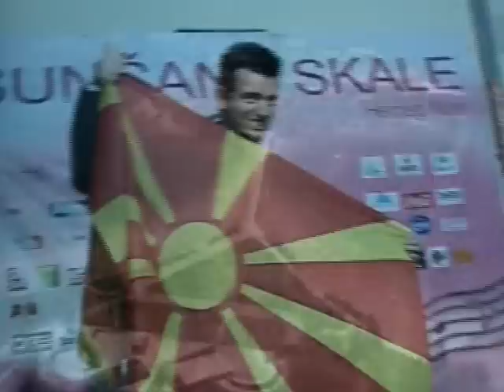Aleksandar Belov - Sve je ljepše u dvoje (Sunčane skale 2012)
Nebo u hiljadu boja,
u mojim ocima sjaj,
sija sav moj svijet.
Kako si sve vise moja,
sve bolje ja znam,
to je to sto je.

U sebi nosim te,
i sve sam vise zaljubljen.
Ja oduvijek bio sam sebi dovoljan,
a sve je ljepse u dvoje.

Ljubav vodi me,
svijet se okrece.
Samo da bih s tobom dijelio
sve sto bilo je moje.

Ljubav vodi me,
srce smeje se.
Otkad tebe volim sija svijet
sve je ljepse u dvoje.

Do juce bio sam luđak,
hladan i slijep,
u sebe zaljubljen.
A danas srce mi stoji,
u rukama tvojim
i tebi vjerujem.

nisam znao ranije.
Sve godine bio sam,
sebi dovoljan, a sve je ljepse u dvoje.

Ljubav vodi me,
svijet se okrece.

Ljubav vodi me,
srce smeje se.

Jucer do danas ko jedan vijek,
ko da je noc bila oduvijek.
Bio sam sam, u srcu sam,
al sve, sve je ljepse u dvoje.

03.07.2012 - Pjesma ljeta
Sunčane skale 2012 - Aleksandar Belov - Sve je ljepše u dvoje
Muzika i aranžman: Darko Tasev
Tekst: Vesna Malinova
Thanks to: ArchiwumEu​rowizjiTV